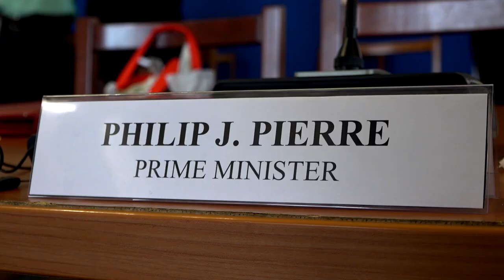Gendarmerie general reaffirms support to Saint Lucia during courtesy visit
French Ambassador H.E Francis Etienne and General William Vaquette led a delegation of Gendarmerie officials to Saint Lucia on January 27, 2023. The French delegation met with Prime Minister Hon. Philip J. Pierre to reaffirm their commitment to providing continued support to the Royal Saint Lucia Police Force.

Ambassador Etienne, General Vaquette and the Gendarmerie delegation also delivered a quantity of forensic consumables to help improve testing capacity at the Saint Lucia Forensic Science Laboratory.